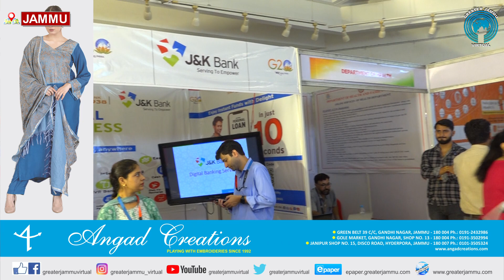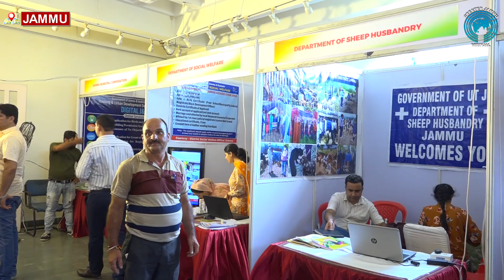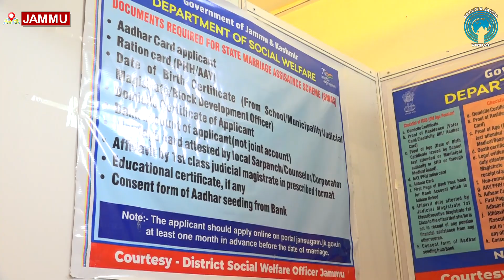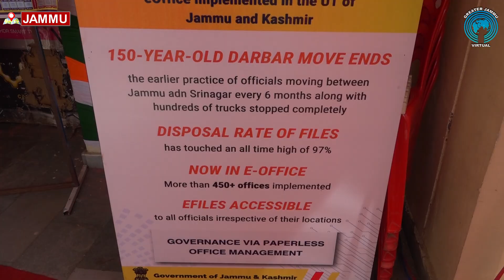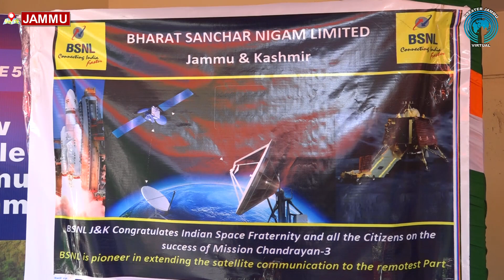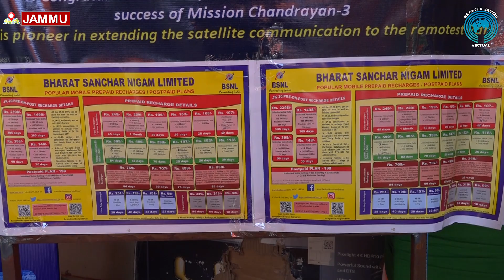Digital Week inaugurated at Kala Kendra